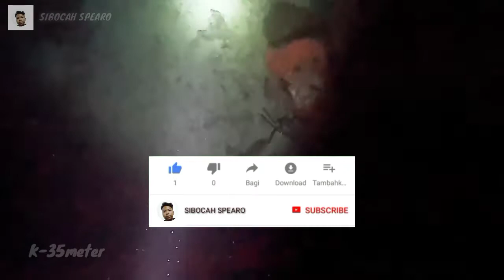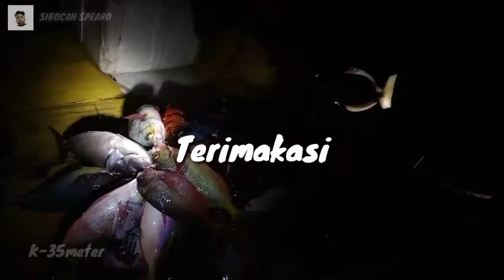Night spearfishing || Aksi memanah ikan seorang master penyelam kompresor dari pulau Tomia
buat teman-teman semua yang menyelam menggunakan kompresor tetaplah mengutamakan keselamatan.

penyelam pada video ini  berperalatan lengkap, tidak memaksakan tenaga, memperhatikan waktu menyelamnya, tau kedalam yg aman buat menyelam.

Jadi penyelam ini sangatlah safety dan sangat mengutamakan keselamatan